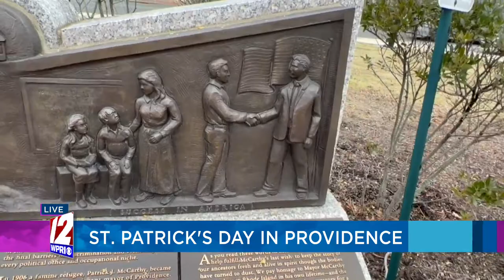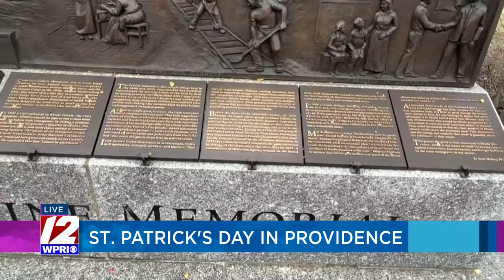Celebrating St. Patrick's Day in Providence